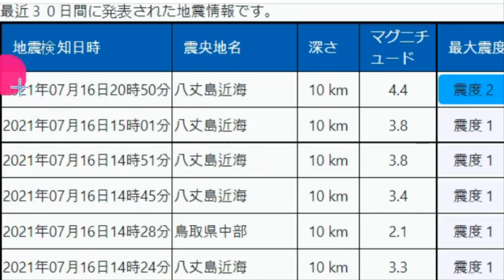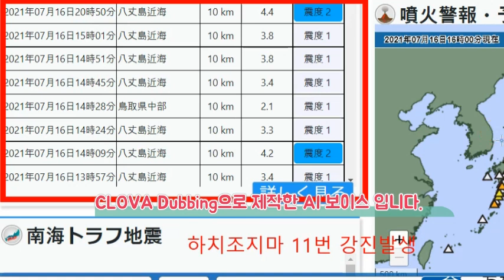속보 도쿄추가강진발생 도카이대지진 1억사망위기 7월16일 도쿄인근 11번 연속강진발생